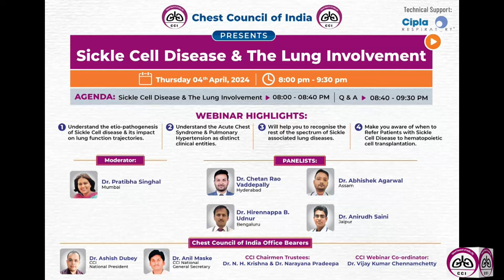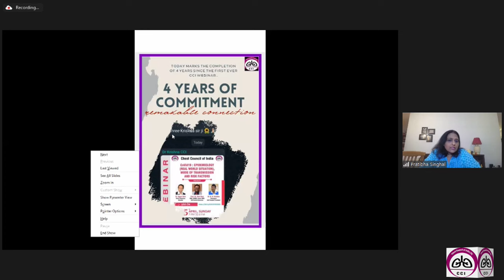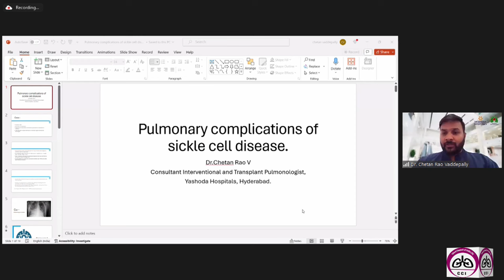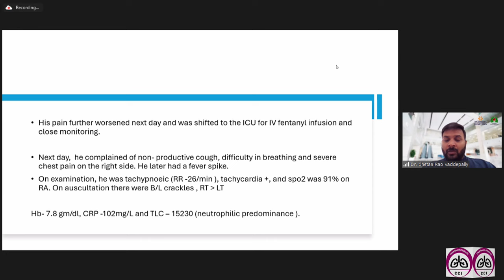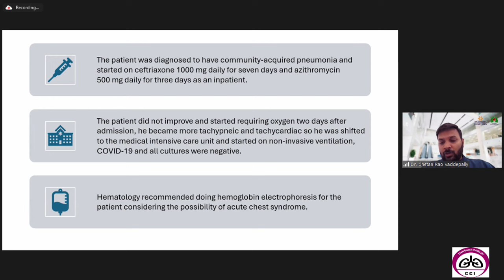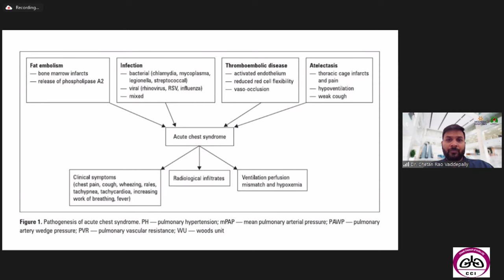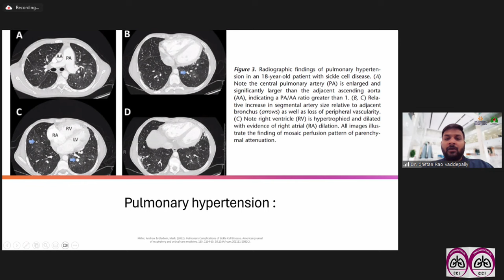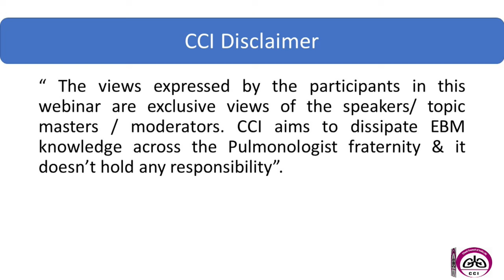Sickle Cell Disease & The Lung Involvement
"A SICKLE SHAPE is good only to cut the crops
Not to Damage Lungs!"

CHEST COUNCIL OF INDIA brings a Webinar on "Sickle Cell Disease and Lung"

The moderator is Dr Pratibha Singhal, Mumbai

Dr Chetan Rao Vaddepally, Hyderabad
Dr Abhishek Agarwal, Guwahati
Dr Hirennappa B Udnur, Bengaluru
Dr Anirudh Saini, Jaipur

CCI President

CCI Secretary